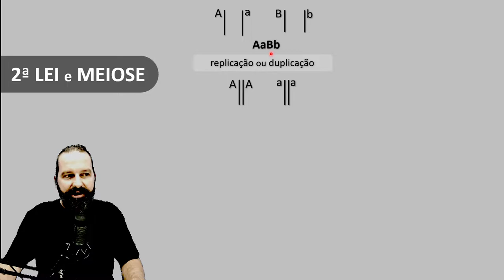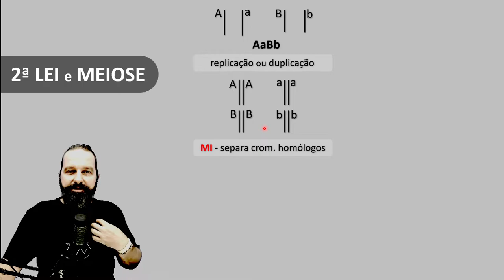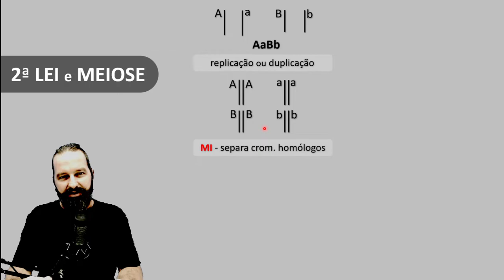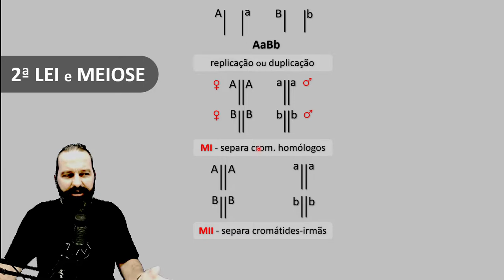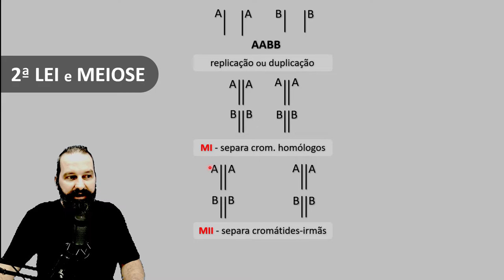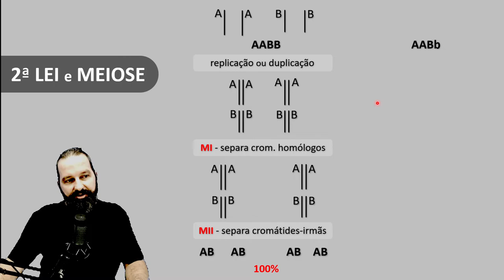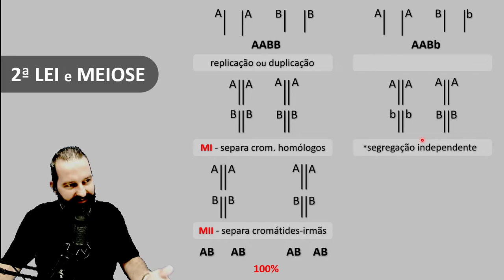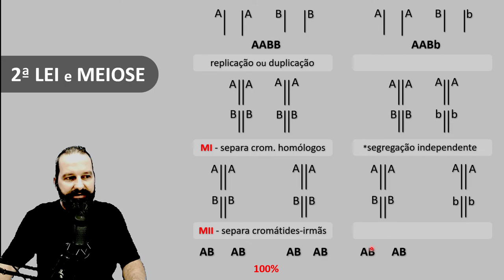Relação da Segunda Lei de Mendel e a Meiose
Neste vídeo tratarei sobre a relação da 2ª lei de Mendel com a Meiose. Explicarei como acontece a segregação independente na Meiose I e como esta interfere na formação de diferentes tipos de gametas de acordo com um determinado tipo de genótipo.